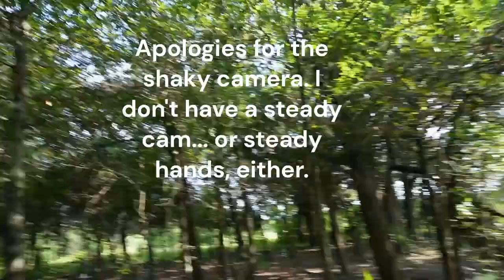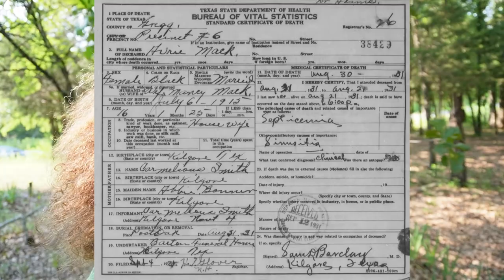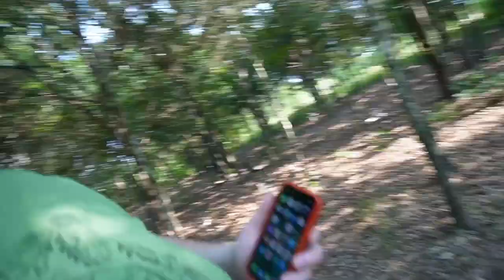Forgotten African American Cemetery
I visited this cemetery last year. It's in awful shape. Please excuse the shaky cam.